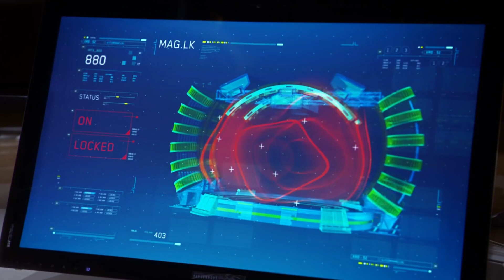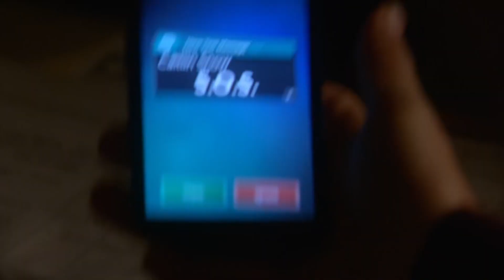Reverse flash clip - no BGM